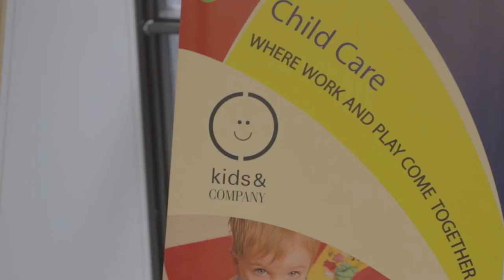Women of Influence Evening Series - Katie Telford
On June 19th, 2018 we hosted the Women of Influence Evening Series in downtown Toronto, featuring Chief of Staff to the Prime Minister of Canada: Katie Telford.